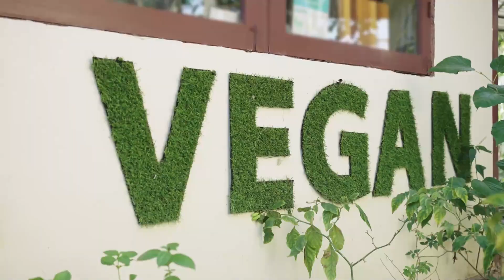Das werden die größten Trends 2023 | taff | ProSieben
Urlaub, Farbe, Mode oder Essen: Was erwartet uns trendtechnisch 2023? Hier die Highlights für dieses Jahr, an denen man nicht vorbeikommt.